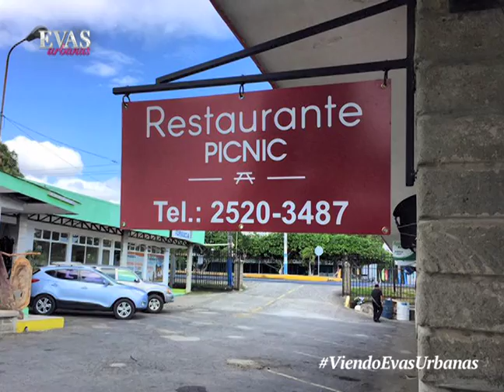Picnic Nicaragua l Plaza Porta's